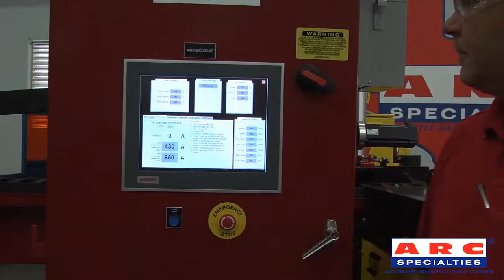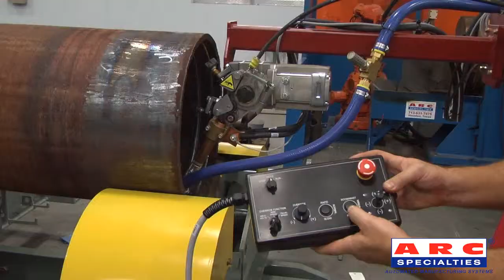ARC-10S Submerged Arc Welding System